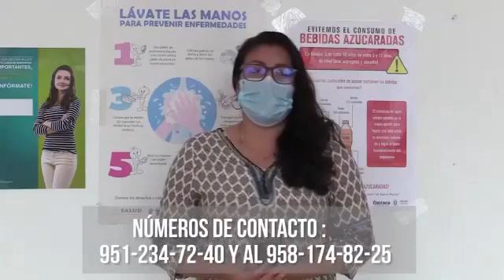Participa en la campaña de colocación de métodos anticonceptivos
Participa en la campaña de colocación de métodos anticonceptivos, gestión de la Dirección de Salud ante los Laboratorios BAYER y Servicios de Salud del Estado de Oaxaca.

Comenzamos este miércoles 4 de noviembre, para mayores informes al 📲 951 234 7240.